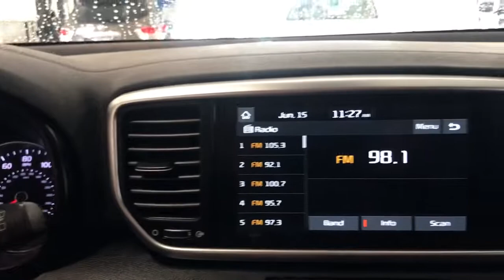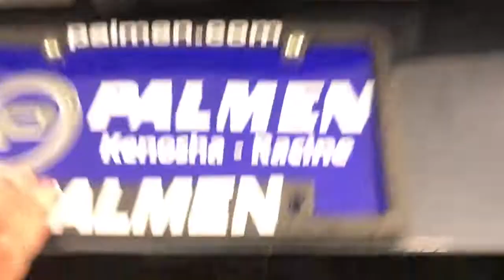2022 Kia Sportage Kenosha, Gurnee, Antioch, Burlington, Racine, WI G22259A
Pacific Blue Used 2022 Kia Sportage available in Kenosha, Wisconsin at Palmen Buick GMC Cadillac. Servicing the Gurnee, Antioch, Burlington, Racine, WI area.